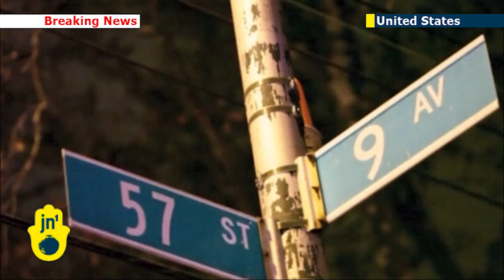New York stabbings: five killed including four children in Brooklyn stabbing incident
A man is arrested on suspicion of murder after  stabbing incident kills four children and one adult woman in Brooklyn, New York.